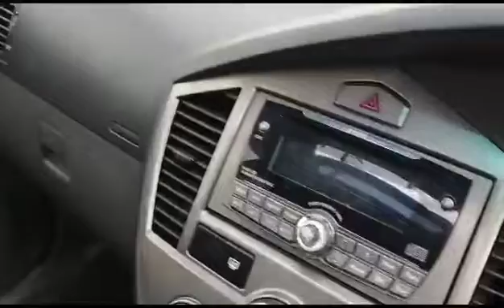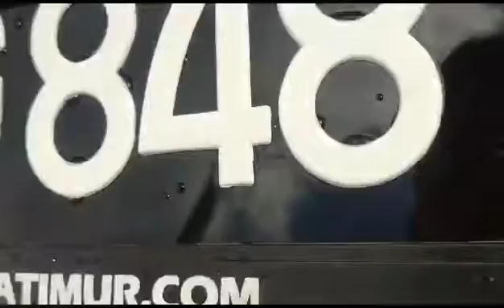2005 Naza Citra 2.0 (A) - MBG848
For detail and price about this vehicle, please click:
Untuk maklumat dan harga kereta ini, sila tekan:
欲知更多这辆车的详情和价钱，请点击以下链接 :